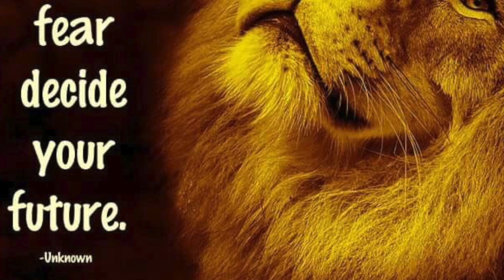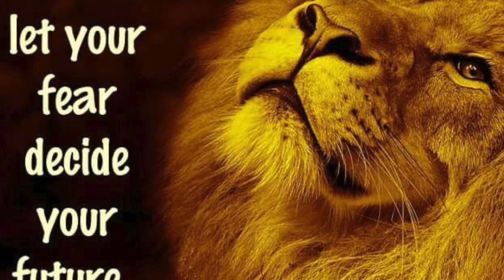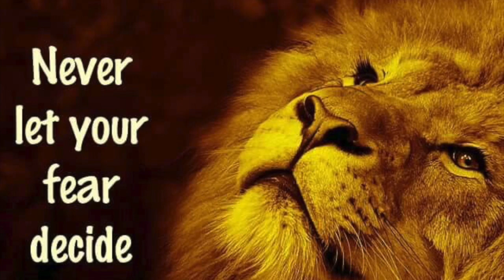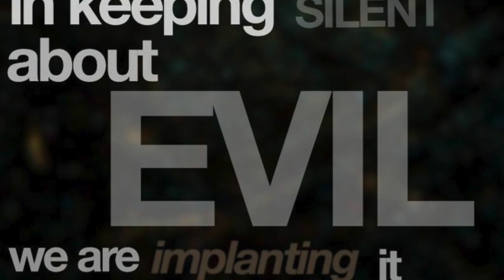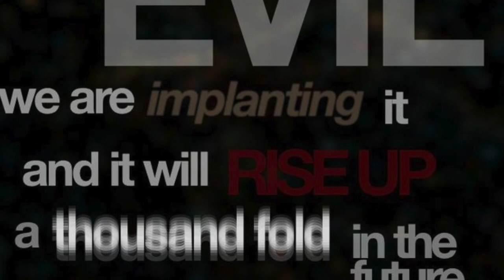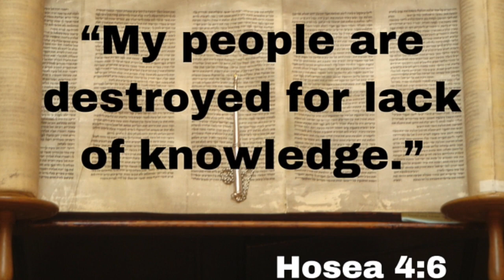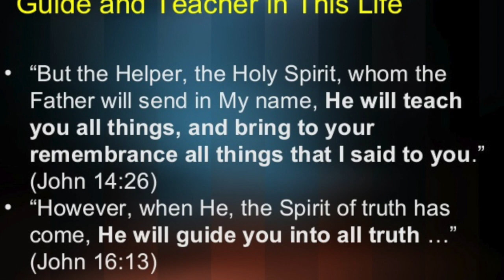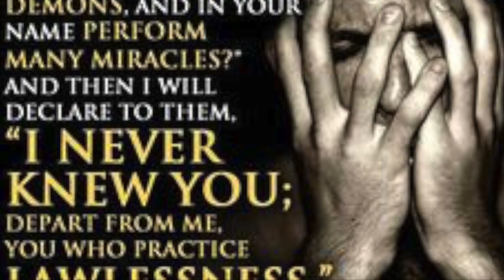Zion the bottomline is and has always been this....(re-upload clearer version)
I do not claim rights to photos or music in the following video
This song is by the late Robert Nesta Marley, ahead of his time when He sang "Redemption Song" nothing new under the sun the 400 years was in play even then and we can still relate today.Please take a listen to his song fully when you get the chance. Also I'm very aware of his biracial background and His mother was an Israelite like the Israelitish woman with the Israelite mother and Egyptian father..